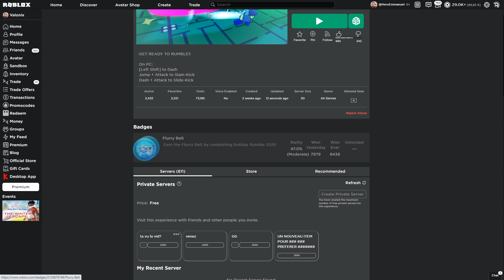[EVENT] Comment Obtenir Le Ceinture à volants dans Roblox - OBJET GRATUIT